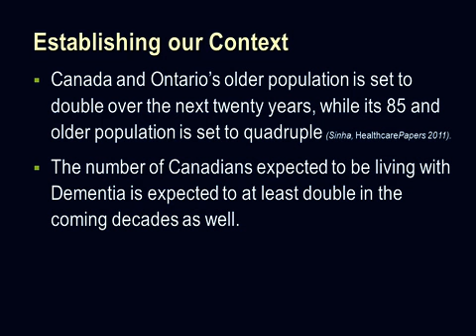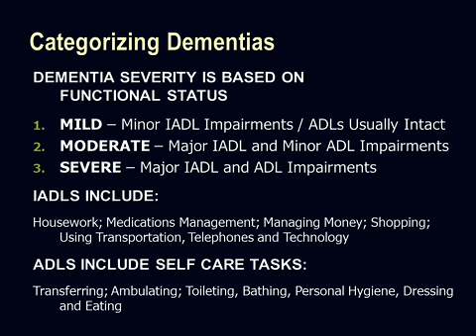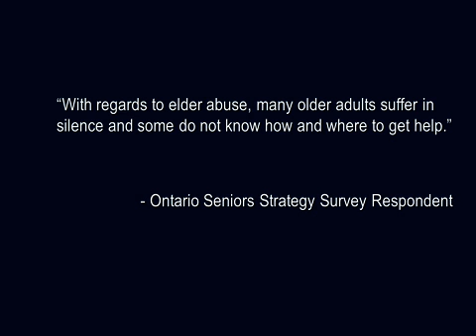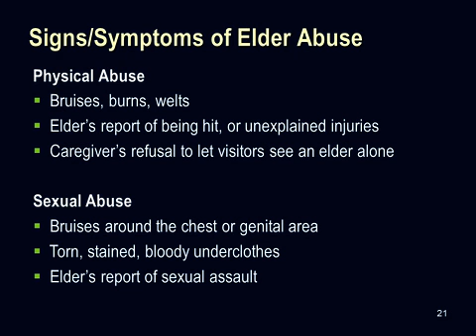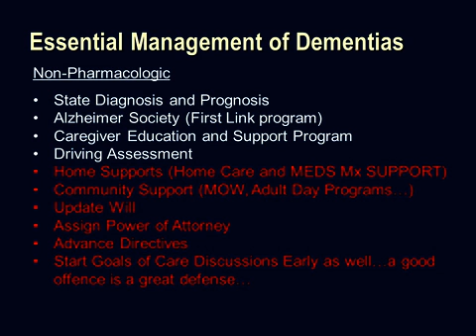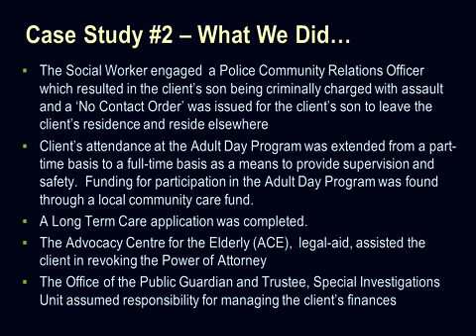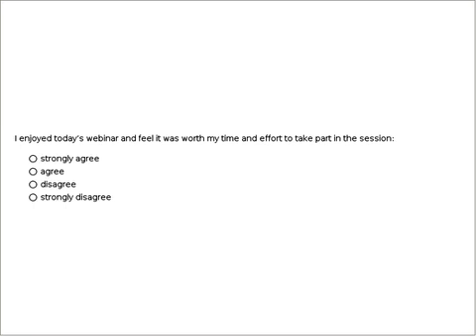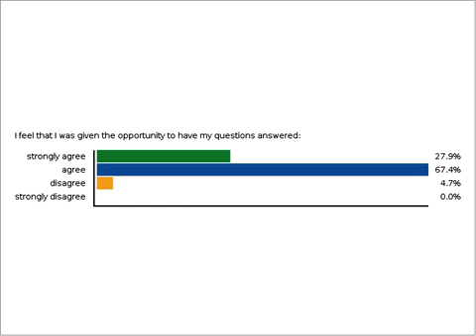Dementia and Abuse Issues: Untangling a Wicked Combination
This webinar is one of an excellent series produced I highly recommend following them and attending their webinars.  There are more resources with respect to this particular webinar on elder abuse available at this